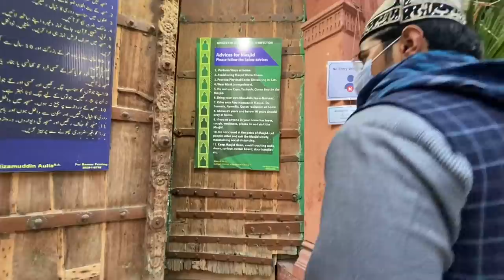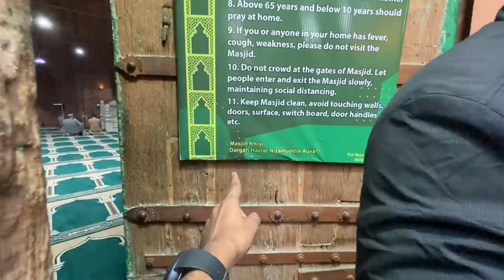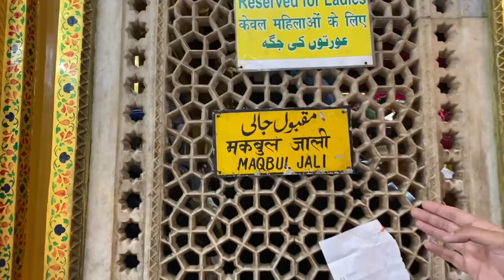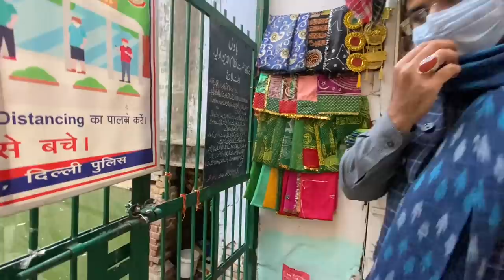dehli hazrat nijamuddin aulia dargah full ziyarat vlog by mr khan ajmer 2020 😊👆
follow me guys instagram mr khan ajmer 👆😊 link 👆😎